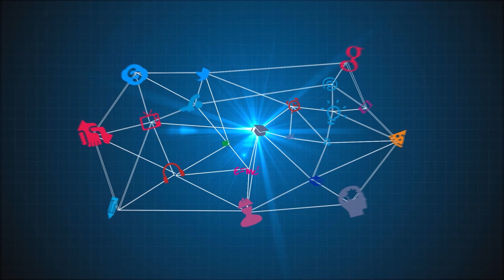Проект "Стань танцором" - SWSU.TV